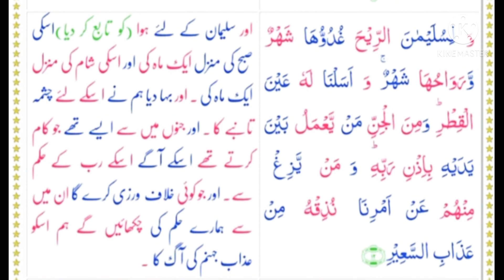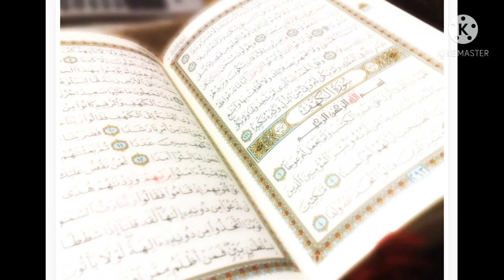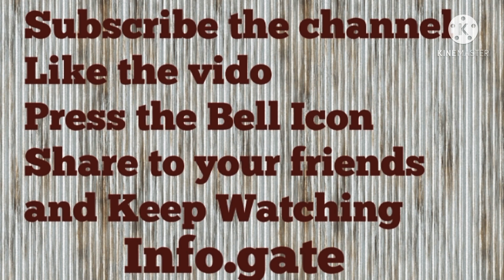Flying carpet of Hazrat Sulman A.S and his army using air and Modern Technology of Aeroplane.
Allah gave the wind under the command of the Prophet Solomon (pbuh) and allowed him to use it as a tool in a variety of his deeds. These words may be an indication of the  usage of wind energy in technology both during  the period of  the Prophet Solomon (pbuh) and later.
In another verse, the following is stated: ‘…And to Solomon (We made) the Wind (obedient): its early morning (stride) was a month's (journey), and its evening (stride) was a month's (journey)… (Surah Saba, 34/12) This expression could draw the attention to the fact that the Prophet Solomon (pbuh) moved quickly between various regions.
The wind is pointed out to be "flowing gently  / easily blowing" (Sad, 36). The following is stated in verse 12 of the chapter of Saba: ‘ ..the wind its early morning (stride) was a month's (journey), and its evening (stride) was a month's (journey)..’ So, this means  the Prophet Solomon‘s reign covered that much distance.
In his period, Hz. Solomon (pbuh) could have designed vehicles moving by the wind using a similar technology to the current aircraft technology; and he could have covered very far distances  in a short time by those vehicles.
According to what scholars say, the Prophet. Solomon (pbuh) and the people close to him travelled, with the grace of Allah, not between the waves of the wind like birds, but by  sitting on a carpet-like thing  laid on the wind / air. They put the materials they had on that carpet-like thing. So there was no risk of swinging.
We should not forget that we are travelling on air in planes today in a similar way to this miracle. From hot air balloons to the vehicles traveling in outer space or on the Moon and the flying vehicles which will emerge in the future, all of them can  be considered as a small copy of this miracle.